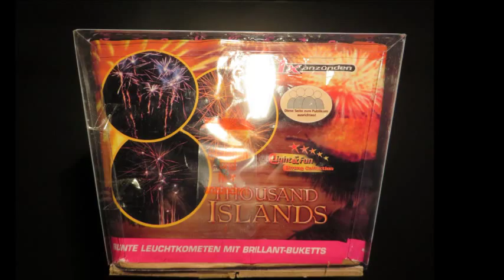Weco Thousand Islands *HD*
Schöne Fächerbatterie von Weco! Für 10 Euro sehr zu empfehlen, allerdings kostet sie in der NICHT Reduzierten Form knapp 20 Euro.

Viel Spaß!

DerFeuerwerkChannel